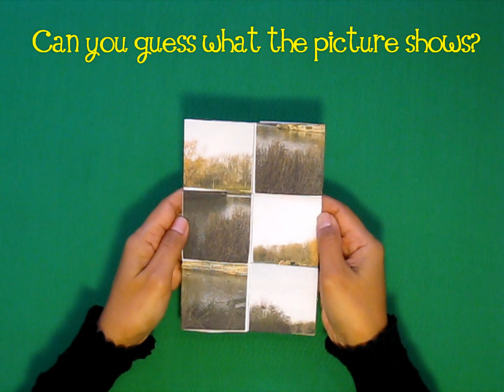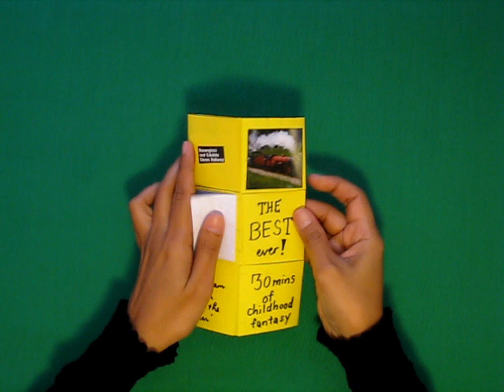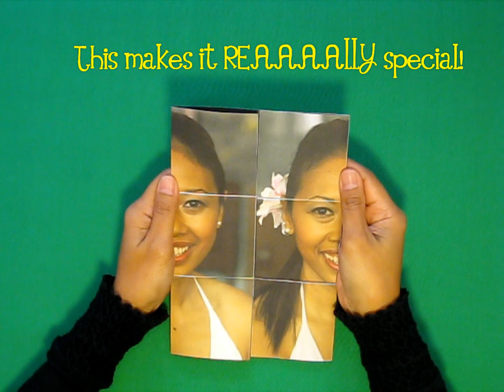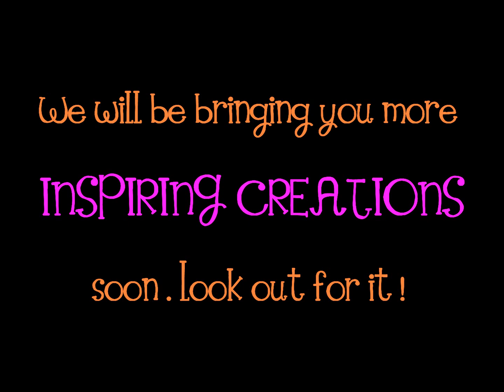Inspiring creations tetra video.wmv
A 3 minute video showing you various ideas on using the tetratetraflexagon fold. Amazing and just fun to play with!